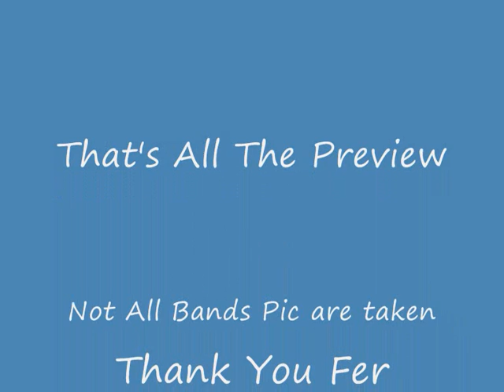Coral Sec Teacher's Day Preview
Taken on actual day by ex-students